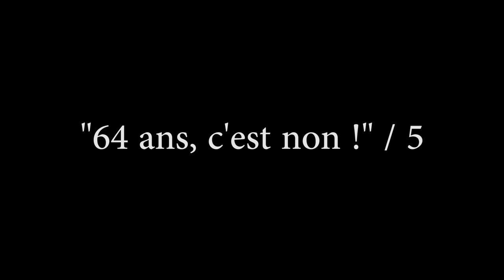Manifestation du 16 février 2023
Manifestation intersyndicale du 16 février 2023, à Dijon (Côte-d'Or), contre le projet de réforme des retraites porté par Emmanuel Macron, président de la République, et le gouvernement d’Élisabeth Borne.
Photos : Christian Obin, pour "Le Jacquemart"